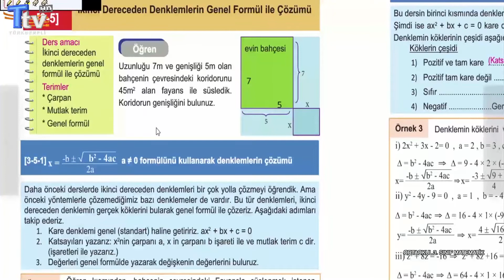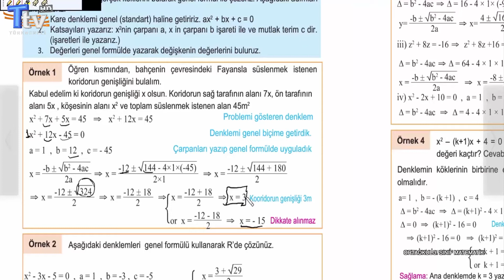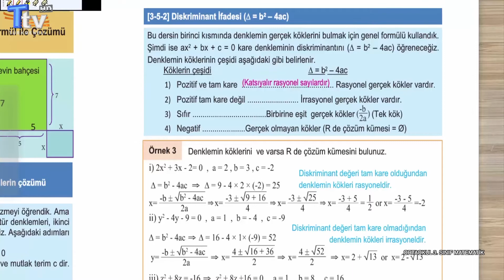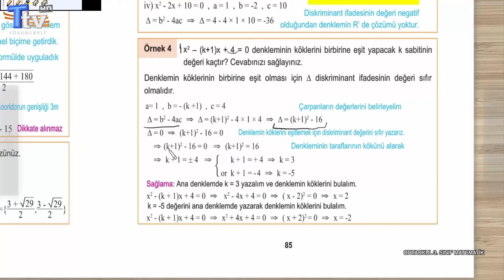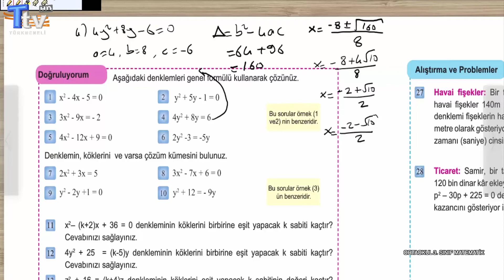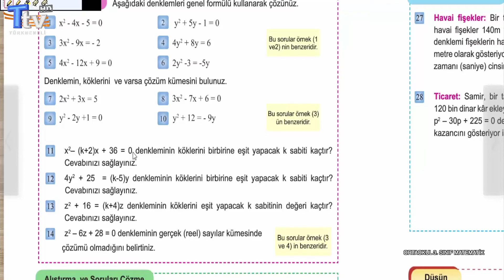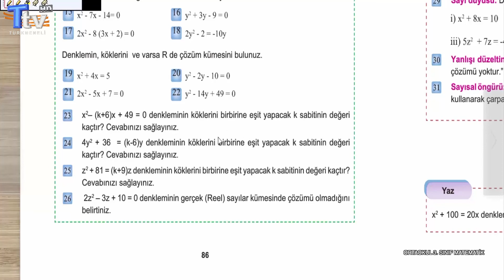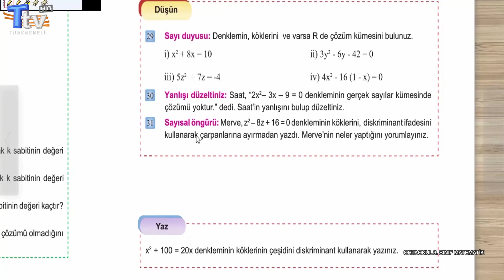Ortaokul 3. Sınıf Matematik Dersi - 16. Bölüm